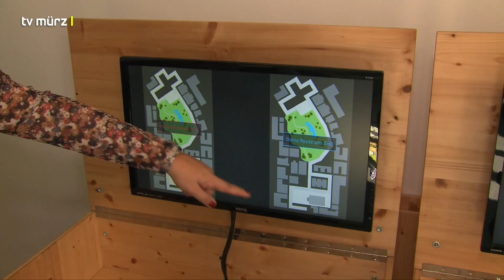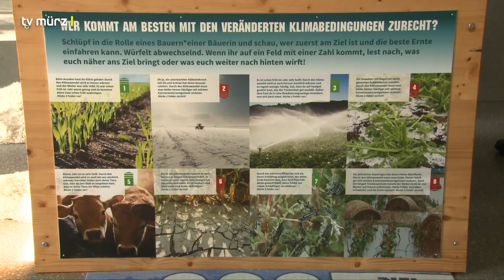TV Mürz - Sendung KW 41-2022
* Unterwegs im Dienste der Bergrettung:
Studiotalk mit Christoph Stritzl und Andreas Wiltschnigg

* Verantwortung (er)leben:
Wanderausstellung „Klimaversum“ in Mürzzuschlag

* Umfrage zum Thema "Negative Nachrichten"